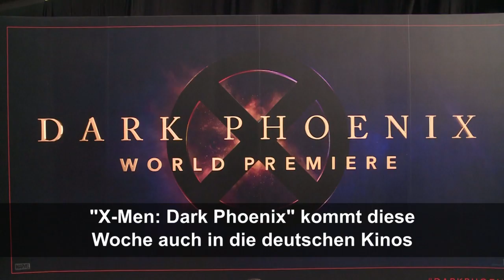Premiere für „X-Men: Dark Phoenix" in Hollywood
Mit dem neuen Streifen „X-Men: Dark Phoenix" geht die Superheldensaga weiter. Hauptdarsteller wie Jessica Chastain, Sophie Turner und Nicholas Hoult stellen den Film vor jubelnden Fans in Hollywood vor.